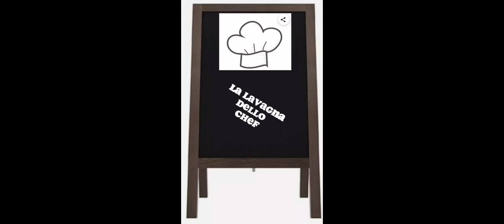Cannelloni della domenica pronti in 30 minuti!Ricetta facile da leccarsi i baffi!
Ingredienti

250 gr. Sfoglia per lasagne
500 gr. Ricotta
500 gr. Macinato misto
200 gr. Mozzarella
700 gr. Salsa di pomodoro